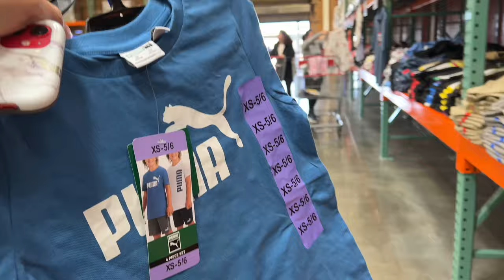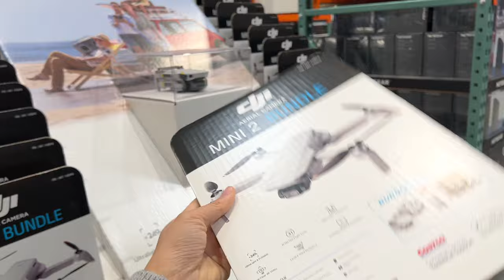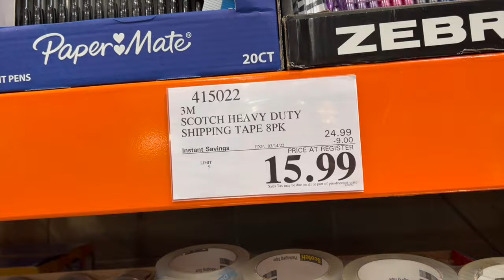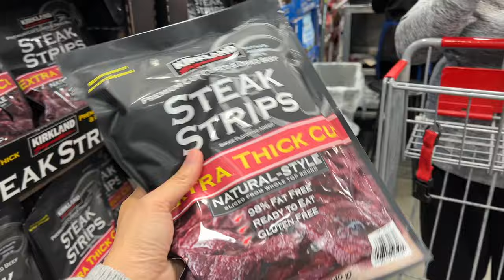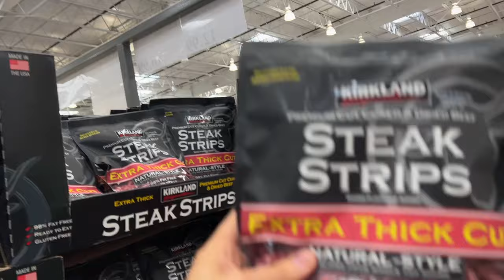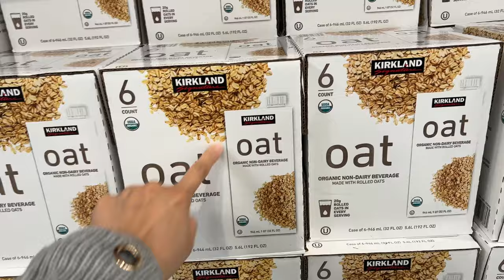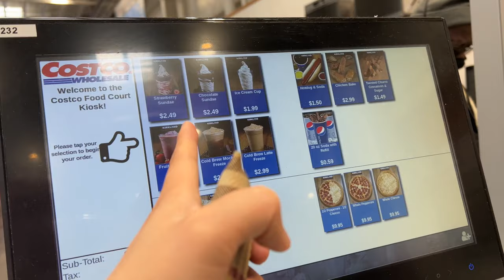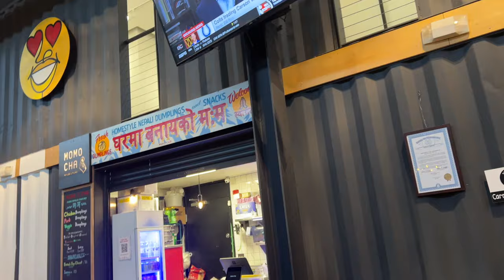Vlog 1629 ll ĐI COSTCO MUA ĐỒ THÊM CHO CHUYẾN VIỆT NAM - CẢ NHÀ LÊN DETROIT ĂN TỐI KHU NÀY VUI